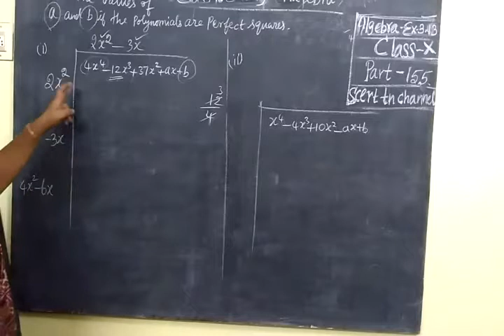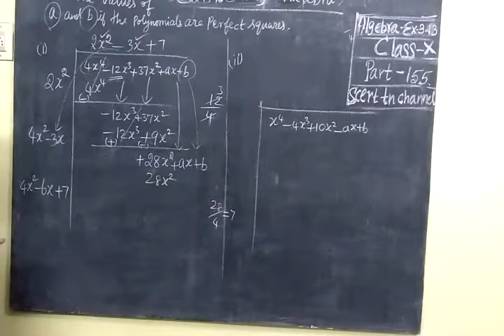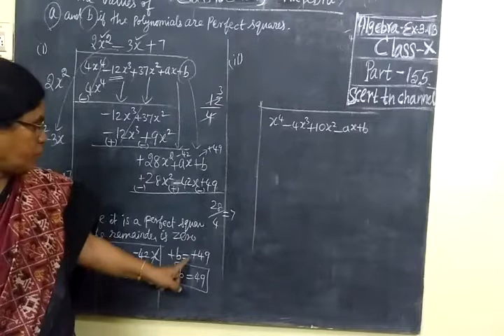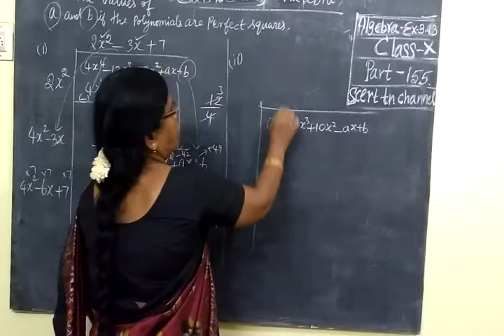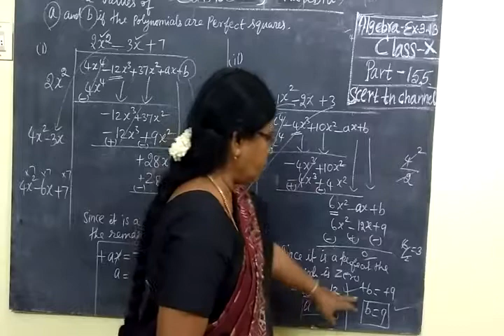TN SB 10th Maths Part-155 Algebra Ex 3.13 (2) i,ii